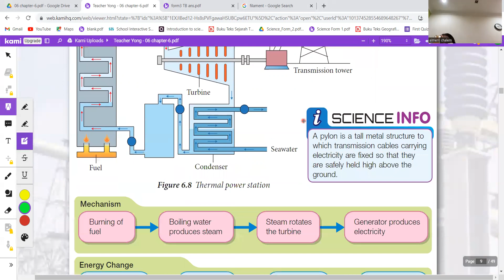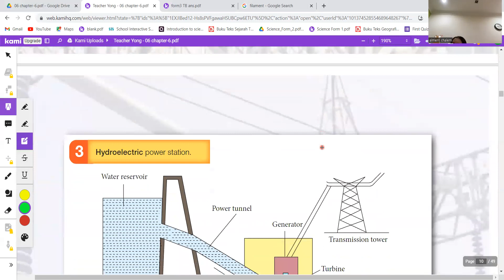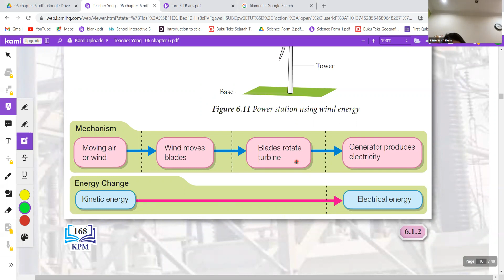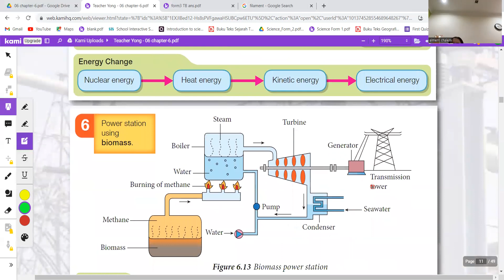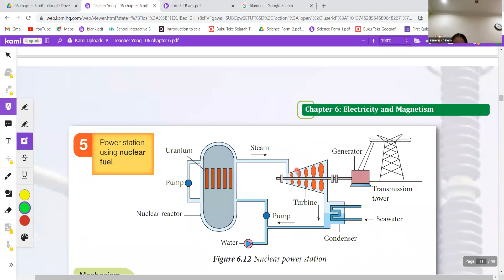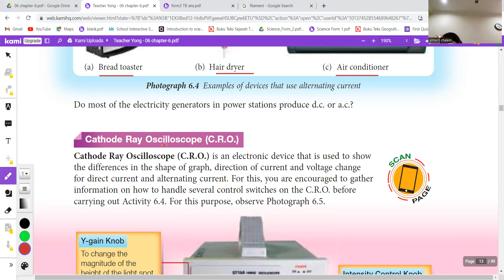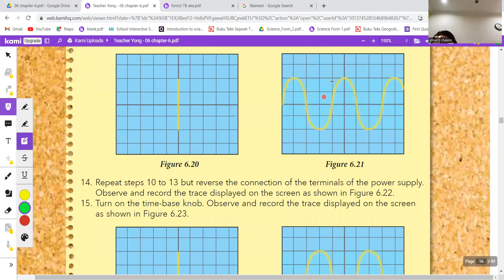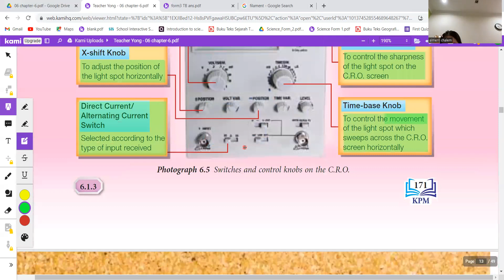Form 3 KSSM Chap 6.1 华语解释 Electricity Power Station & Cathode Ray Oscilloscope (C.R.O.) (pg167-171)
要补form1-form3马来文，数学和英文，还有form1 - form5科学或历史的学生，都可以pm我哦 🙂
老师也有售卖F1-F5 的教学视频（学生可以在何时何地都能无限循环播放哦）